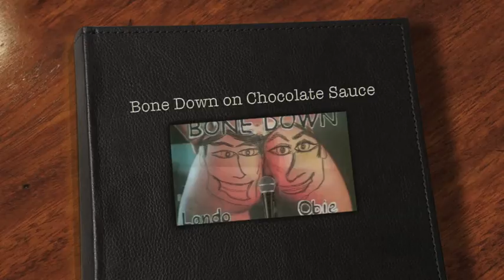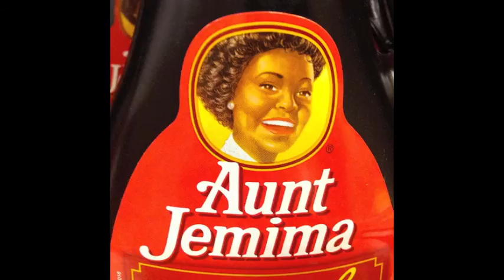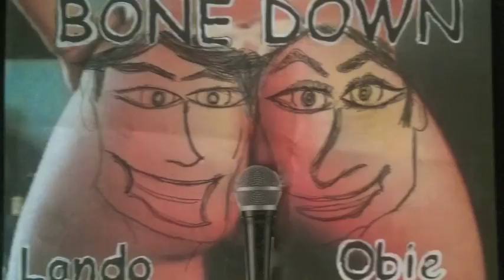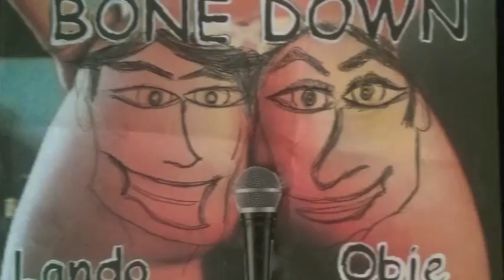Bone Down on Chocolate Sauce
Special guest Padme schools us on S&M. Lando warns us about the dangers of edible sex sauce.